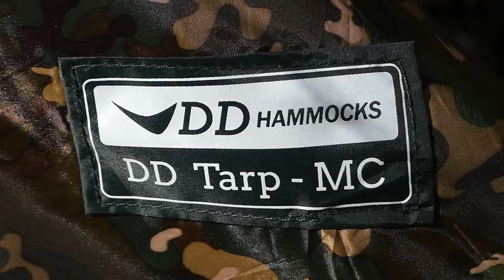Tarp #3 montage fermé et rapide en forêt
Surpris par la pluie en forêt, besoin de se protéger vite et bien avec un montage fermé, la pyramide 3 côté avec encrage haut est un moyen efficace et rapide de se faire un petit coin au sec.
Grande habitabilité et bonne hauteur avec ouverture couvrante.
J'espère que vous apprécierez l'intro humoristique.
* Matériel utilisé : tarp 4x4 (cordura DD Hamoc camo), 3 sardines, une cordelette 5mm de 10m environ.
* Points abordés ou pré-requis : faire un nœud type demi clé, orientation de l'abri.
* Difficulté : très simple.
* temps de montage : moins de 5mn.